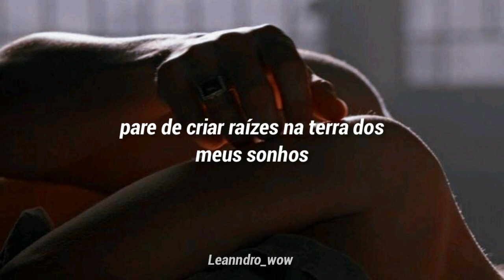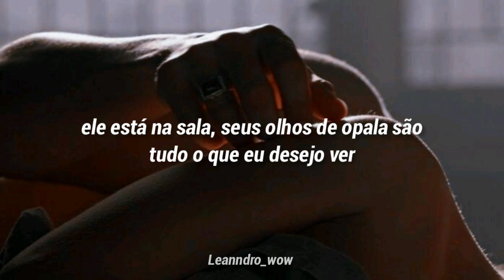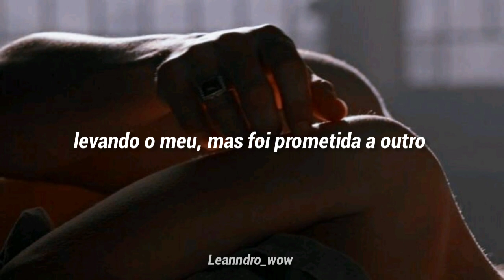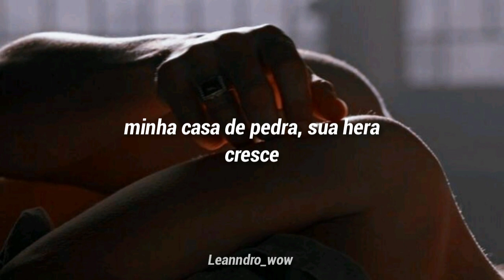Taylor Swift • Ivy [Tradução/Legendado]